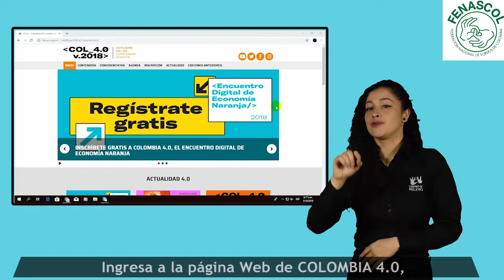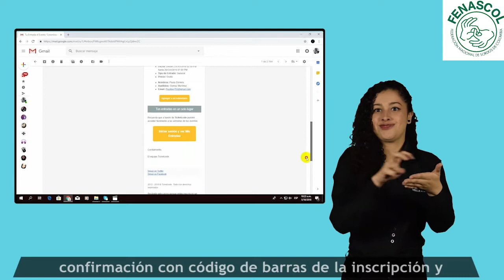Colombia 4.0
¿Quieres asistir a Colombia 4.0, Encuentro Digital de Economía Naranja, y participar de sus actividades y talleres que contarán con servicio de interpretación? Es gratis pero debes registrarte, acá te contamos cómo. Del 23 al 26 de octubre en Corferias (Bogotá).